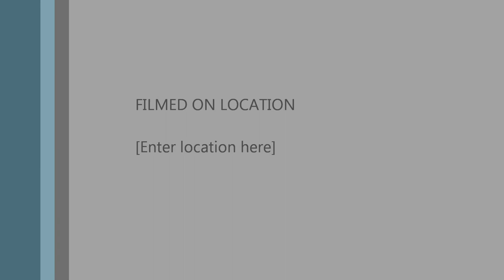The Davenport Project boat gig pt 1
Lake Michigan